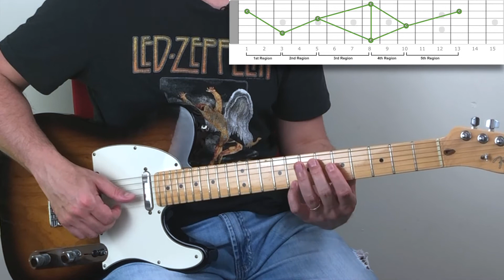Learn How To Find The Notes On The Fretboard.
Can you find the notes on the fretboard easily?

In this lesson, I show you a system that will help you to find the notes on the fretboard quicker.

By finding the notes through this system, you'll be able to find chords and scales more easily, as well.

Get your guitar and let's practice. And don't forget to have fun : )

Online Courses:
30 Licks By Everton Zaquini:

Are you tired of playing the scales up and down?
Develop your vocabulary on the guitar and make music with the scales!